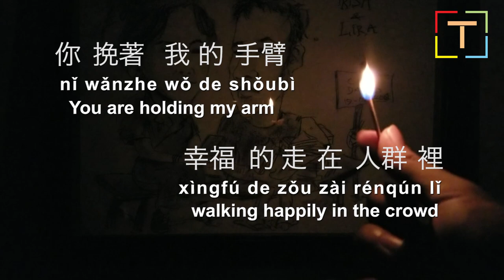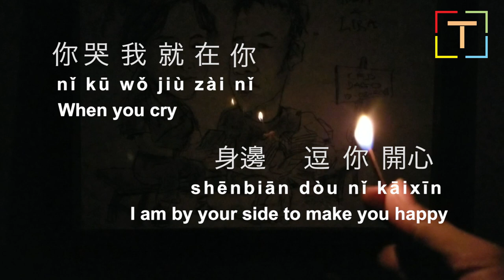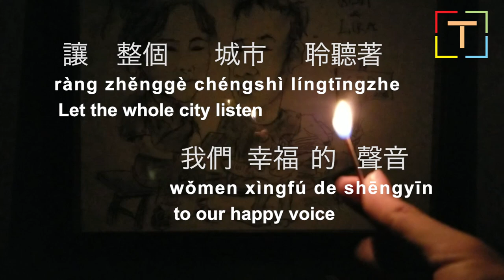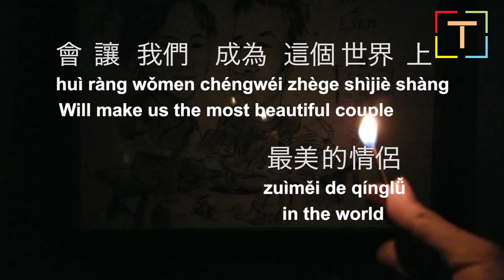最美情侶 / zuìměi qínglǚ / Most Beautiful Couple , With Pinyin/Lyric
Singing: 黑崎子 Hēi qí zi Kurosaki
Original singer: 白小白 bái xiǎo bái
Lyrics:白小白  Bai Xiaobai
Arranger: 曲彭濤 Qu Pengtao

▧ About Kurosaki About Singer.

Hereby declare:
1 The music copyright is owned by the singer and its music company. This channel only provides publicity and audition.

just let me know if you like or dislike this video and some feedback for improvement